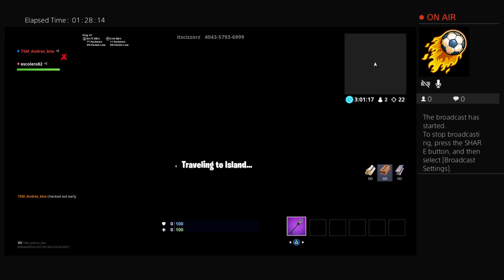Playing with friends